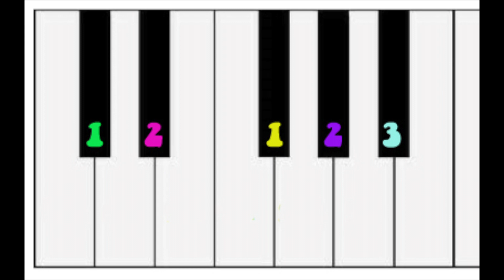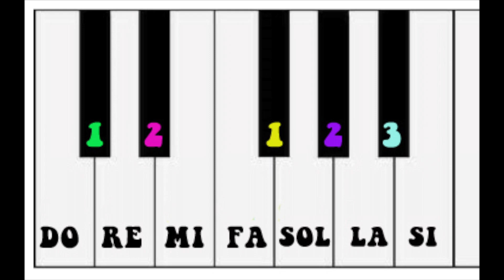Clase de Piano nº1. Con Cami Cuello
¡Hola! Finalizamos la semana con uno de los instrumentos que más nos facilitan el lenguaje musical, ¡el piano!. Al ser súper visual, nos ayuda a saber claramente qué notas estamos tocando y como se relacionan entre sí.

En este video Camila Cuello nos explica cómo entender las notas en el piano y cómo ubicar los dedos para tocar tu primer escala.

Esperamos lo disfruten mucho y aprovechen el fin de semana para ver todas las clases que compartimos esta semana!! CANTO, CHARANGO, VIOLÍN, MÚSICA CON LA COMPU Y PIANO!!!  Un enorme desafío para Vuela y Va!

Ojalá lo puedan aprovechar y nos ayuden compartiendo! :)

Nos pueden escribir a través de nuestra página web o seguir en Instagram